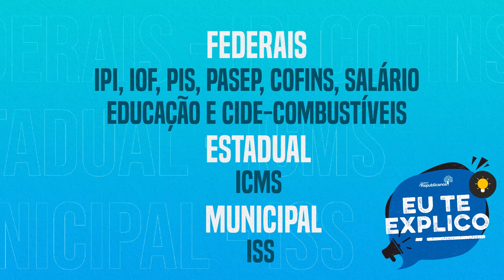Você sabe o que é Reforma Tributária? Deixa que "Eu te explico"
No vídeo desta semana, o tema é a discussão sobre a Reforma Tributária no Congresso Nacional. Conheça um pouco mais sobre o tema com Bruno Góes do Jovens Republicanos.